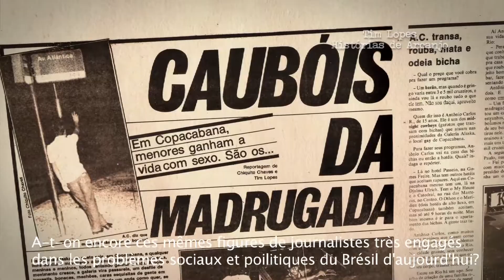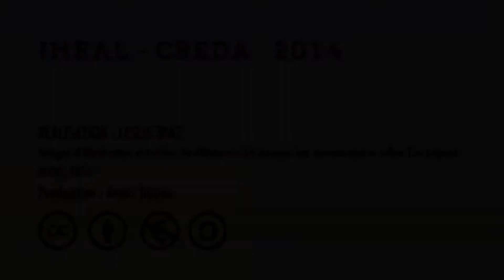Entretien avec Guilherme Azevedo - Tim Lopes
Festival Biarritz Amérique Latine 2013.
Entretien avec Guilherme  à propos de son film VICTOR JARA
n°2547, réalisé dans le cadre du partenariat avec l'IHEAL CREDA, par Olivier Compagnon.